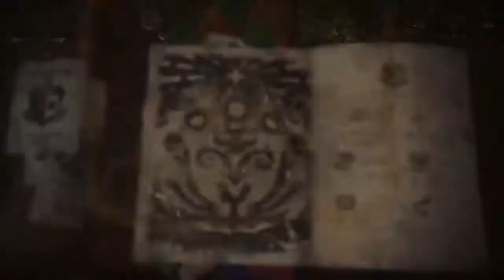Monster Hunter World First Male Hunter creation part 3 of 4... The road to Astera is a rough one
My apologies the last 6 minutes is me standing as I has to go AFC (Away From Controller) and there was no pause or save available at this point of the game